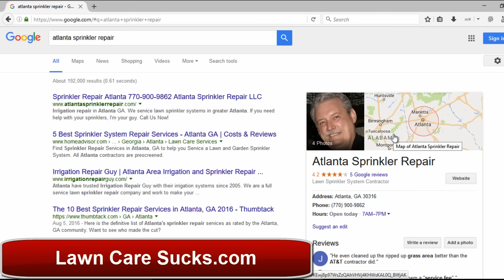Lawn Care Business - Fastest Way to Grow Your Lawn Care Business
lawn care business
Lawn Care Sucks.com